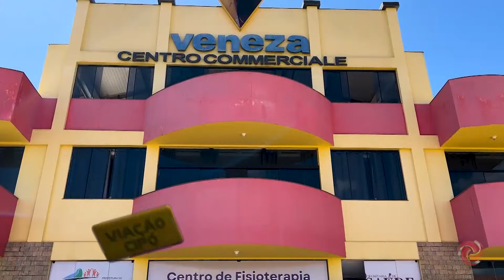Juramento (férias) Bloco 02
Ficha técnica:
Produção: Denis Marco
Edição: Arthur Toledo, Gustavo Santiago e Samir Oliveira
Edição e Finalização: Marcelo Duarte
Artes: CISUP LTDA
Computação Gráfica: Ronaldo Zenóbio
Ilustração: Quinho
Locução: Antônio Campos
Música Tema (Viação Cipó): Luiz Nelson e Sérgio Moreira
Intérprete: Toninho Horta
Música tema da receita: Pereira da Viola
Produção Musical: Carlos Ribas
Cinegrafistas: Alisson Batista, Jorge Vieira e Leonardo dos Reis
Fotografia e Drone: Alisson Batista e Jorge Vieira
Operador de Áudio: Márcio Heleno Coelho
Produção Comercial: Augusto Almeida, Ubirajara Marinho e Vitória Leite
Direção Geral: Carlos Ribas
Realização: CISup e TV Alterosa